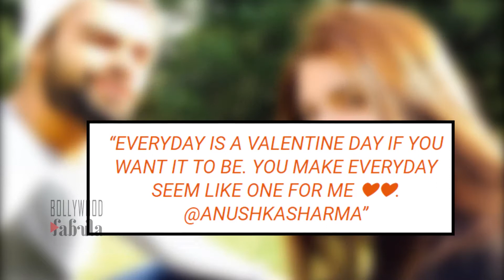Virat Kohli and Anushka Sharma Make it OFFICIAL on Valentines Day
जानिए कोविद वैक्सीन का सच इस वीडियो में Virat Kohli and Anushka Sharma Make it OFFICIAL on Valentines Day

While the whole world screamed ‘happy valentine’s day’, the captain of the Indian cricket team just took to social media to share a beautiful picture of him and Anushka and made it official.